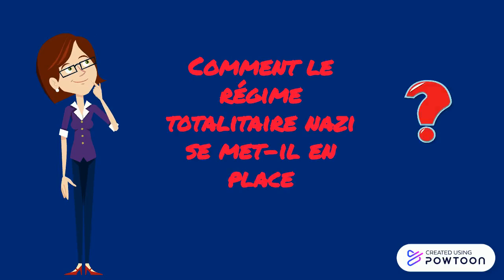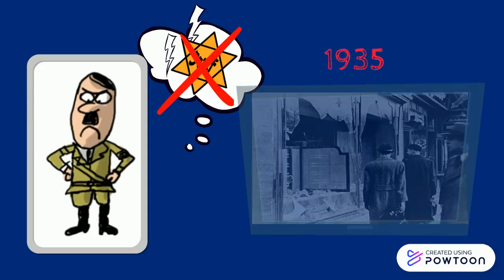Régime totalitaire nazi